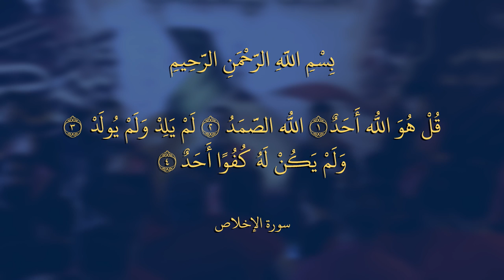آه يازينب || أداء: محمد الكاظمي | كلمات: أم زين العابدين البديري